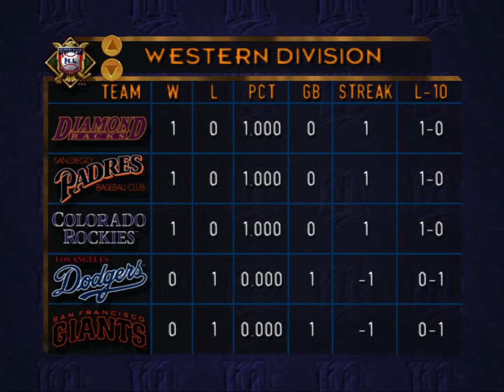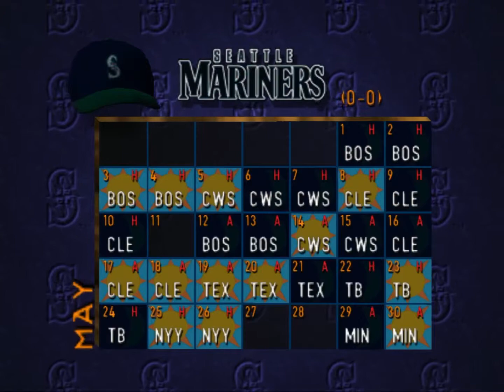All Nintendo Music - Major League Baseball featuring Ken Griffey Jr. Complete Soundtrack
All Nintendo Music ~ Vol. 206 - Major League Baseball featuring Ken Griffey Jr.
JAP : N/A
USA : May 25th 1998
EUA : 1998
Composer : Jay Henry & Steve Adorno
by Angel Studios
on Nintendo 64
0:00 - Call Me Jr.
1:13 - Menu
4:25 - View Stadium
6:38 - Season Mode
9:39 - Result Screen
11:32 - Credits